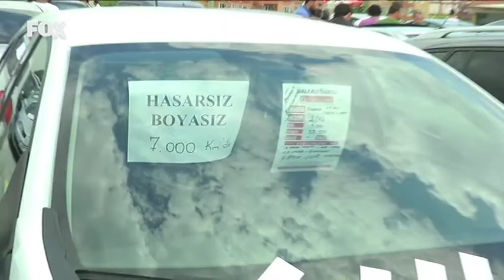İkinci el otomobil alacaklar dikkat